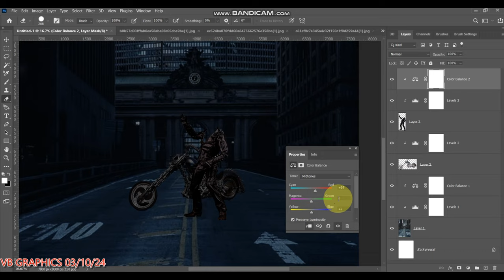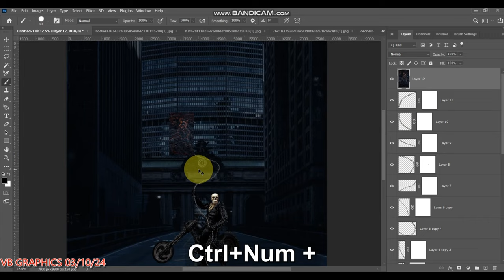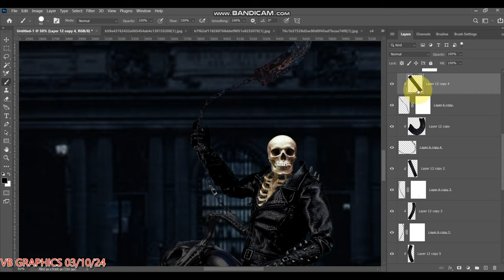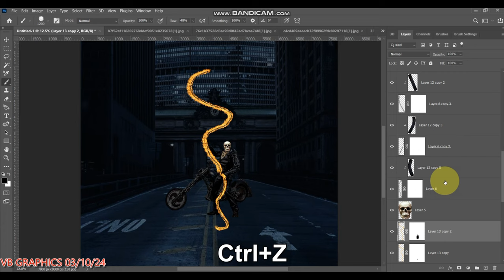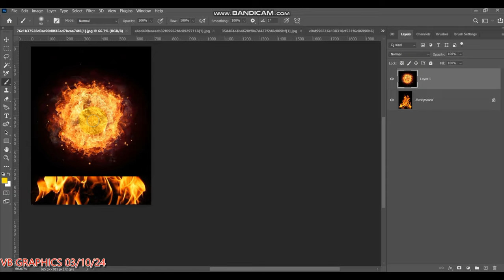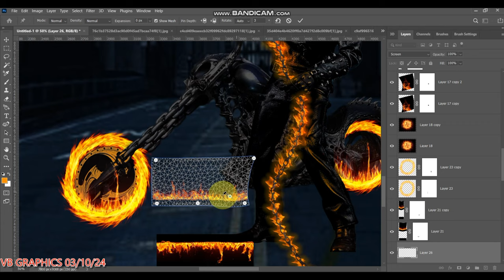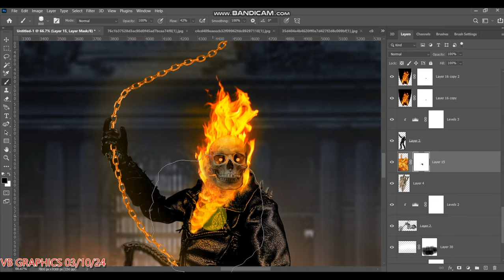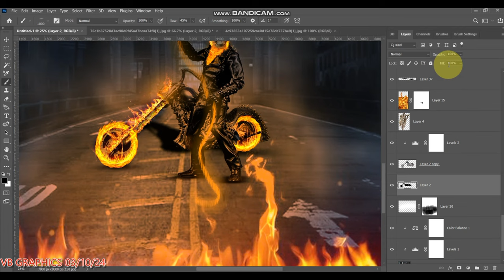"Creating a Spine-Chilling Ghost Rider Poster Design in Photoshop | Step-by-Step Tutorial"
Get ready to ignite your creativity with this spine-chilling Ghost Rider poster design tutorial in Photoshop! 🔥

In this step-by-step tutorial, we'll walk you through the process of creating an electrifying poster featuring the iconic Marvel character, Ghost Rider. Whether you're a seasoned Photoshop pro or just starting out, this tutorial is designed to help you unleash your inner artist and create a visually stunning masterpiece.

Here's a breakdown of what you can expect to learn:

1. **Setting the Stage**: We'll start by creating a canvas and setting up the background for our poster. Get ready to dive into the fiery depths of the Ghost Rider's world!

2. **Bringing Ghost Rider to Life**: Learn how to import and manipulate images of Ghost Rider to make him the focal point of your poster. We'll show you techniques for blending images seamlessly and adding realistic flames to enhance the overall effect.

3. **Adding Text and Effects**: No poster is complete without attention-grabbing text and dynamic effects. Discover how to choose the right fonts, add impactful text overlays, and incorporate special effects to make your design pop.

4. **Fine-Tuning and Final Touches**: We'll wrap up the tutorial by fine-tuning our design, adjusting colors, contrast, and adding any final touches to ensure our Ghost Rider poster is ready to impress.

Whether you're a fan of the Ghost Rider comics, movies, or just love creating cool designs in Photoshop, this tutorial is for you! Follow along at your own pace, pause, rewind, and experiment with different techniques to make the design your own.

Ready to unleash the fiery fury of Ghost Rider? 🔥🔥🔥